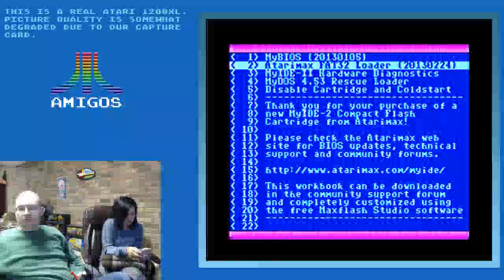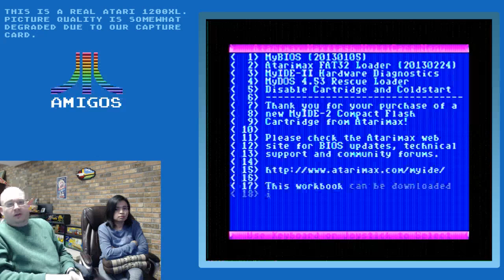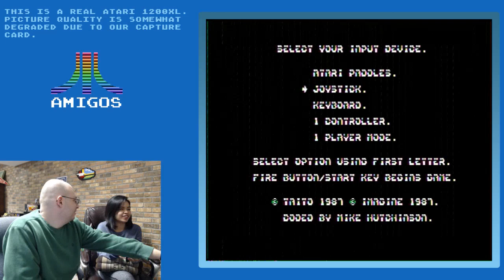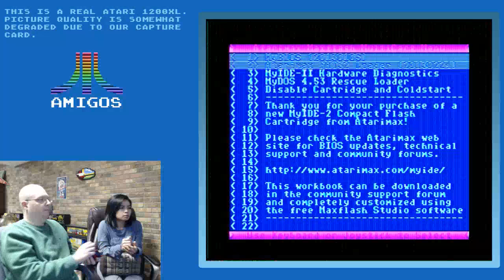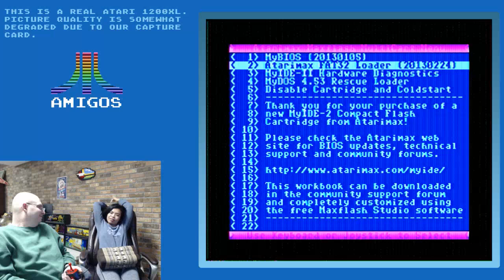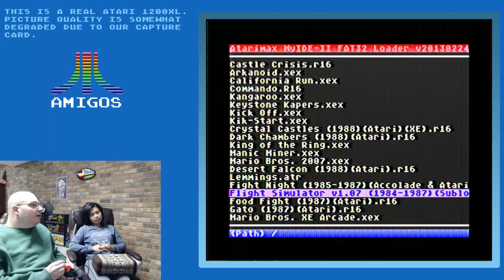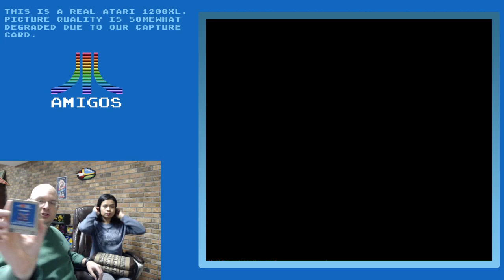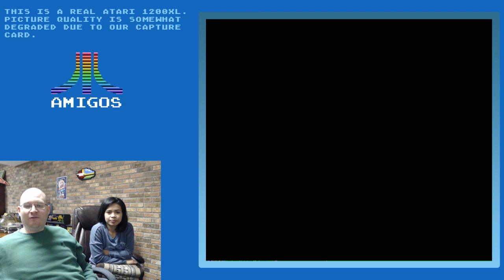Boat and Eip play Atari 1200XL!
It's a family affair as Boat introduces his wife Eip to the Atari computer!